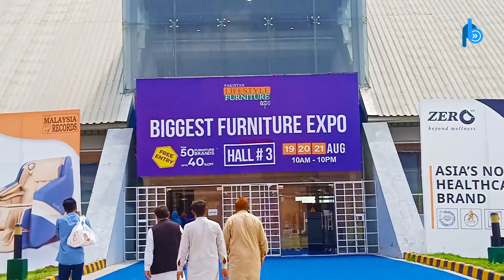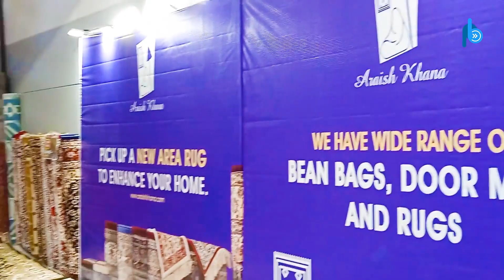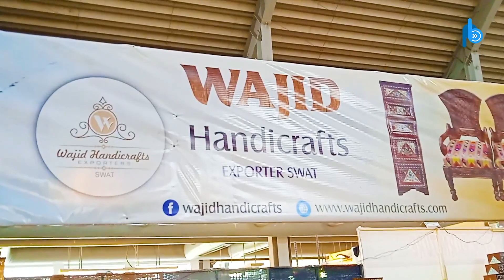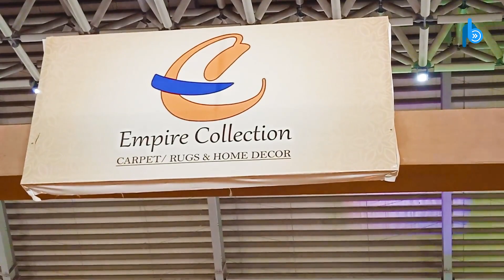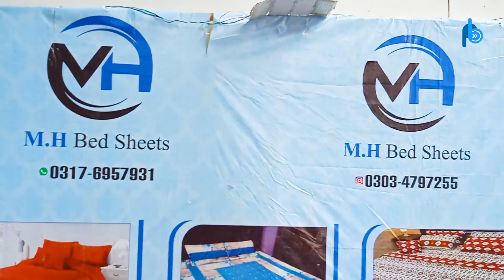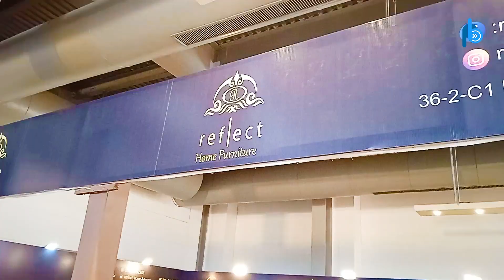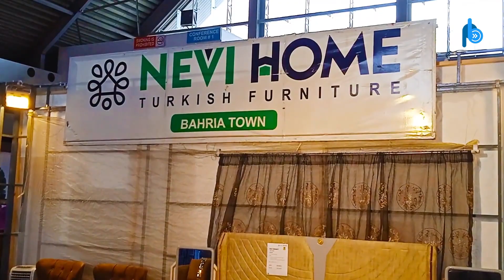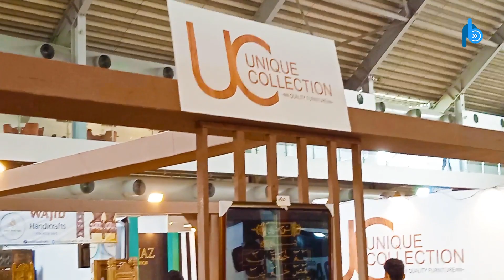Biggest Furniture Expo 2022 | Expo Centre Lahore | PakistanBeat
"PakistanBeat brings you the review of the biggest furniture expo 2022, at expo center Lahore. In three days event, you can get up to 40 percent discount on top national and international brands.
Here you will find latest furniture designs for bedroom, office, workspace, kids room and much much more